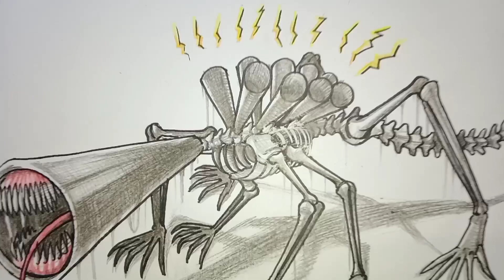Skeleton sirenhead (video shorts)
full version ✍️😄